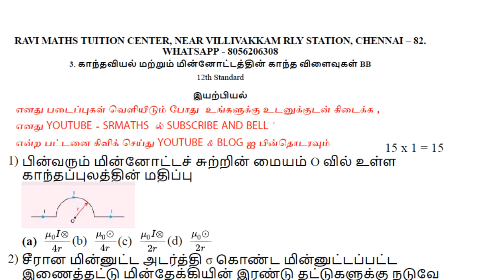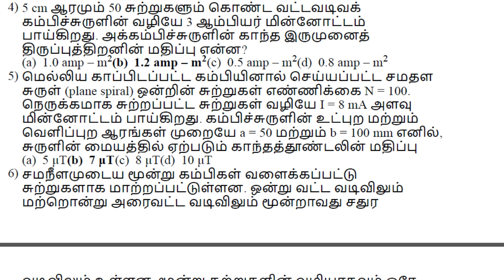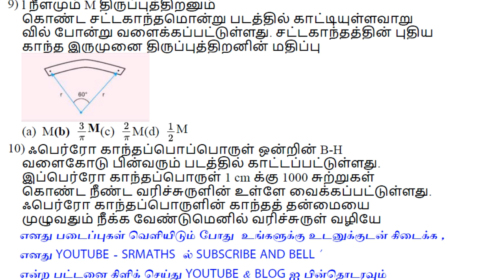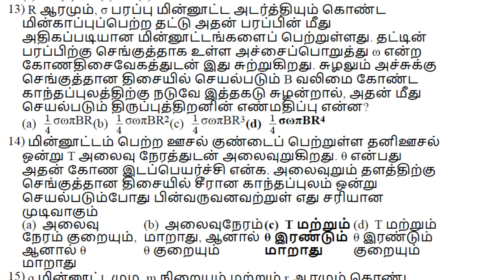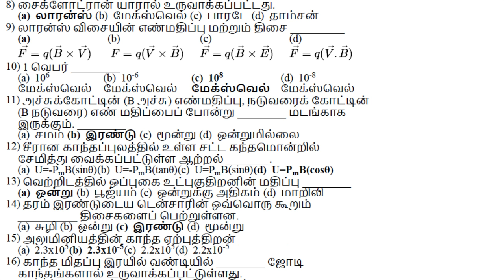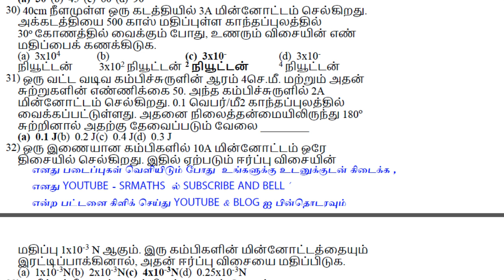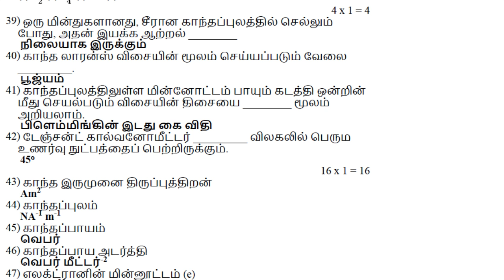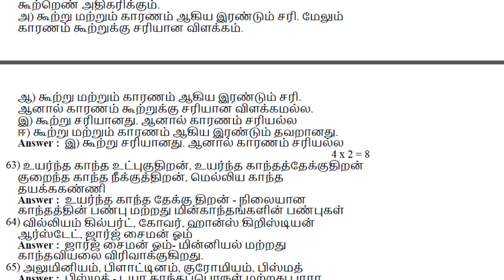12 ஆம் வகுப்பு - இயற்பியல் காந்தவியல் மற்றும் மின்னோட்டத்தின் காந்த விளைவுகள்